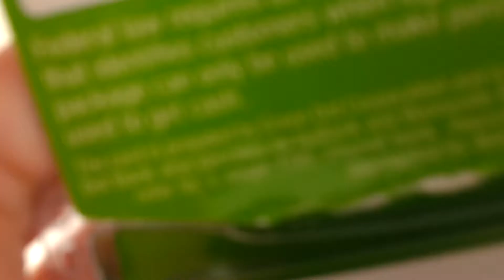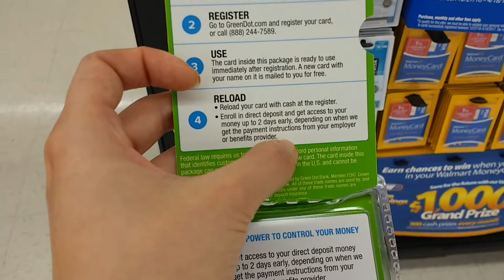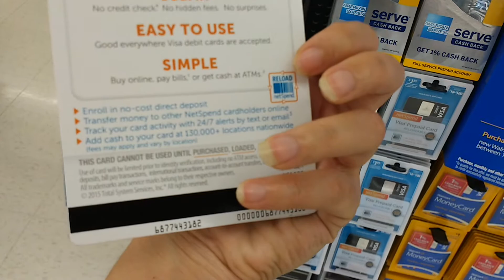CARTÃO DE DÉBITO PRÉ-PAGO dos ESTADOS UNIDOS !!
Conheçam o cartão de débito pré-pago dos estados unidos.
Muito fácil e prático de usar, pode ser encontrado em farmácias e supermercados.

Curtam minha página do facebook!